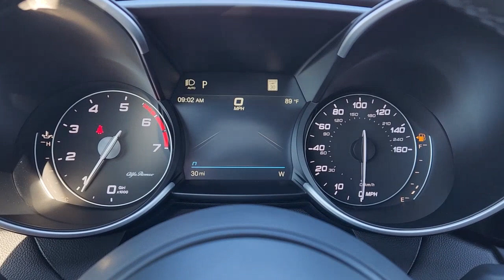2022 Alfa Romeo Giulia Fort Worth, Dallas, Granbury, Arlington, Grapevine A666157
Vulcano Black Metallic New 2022 Alfa Romeo Giulia available in 400 West Loop 820 S, Fort Worth, Texas at Alfa Romeo of Fort Worth. Servicing the Fort Worth, Dallas, Granbury, Arlington, Grapevine, TX area.
2022 Alfa Romeo Giulia Veloce - Stock#: A666157 - VIN#: ZARFAMBN2N7666157

400 W Loop 820 S

Recent Arrival! This 2022 Alfa Romeo Giulia comes equipped with ** Bluetooth ** Backup Camera ** Alloy Wheels ** Keyless Entry **Stability Control ** USB Port. 2022 Alfa Romeo Giulia Vulcano Black Metallic Veloce RWD I4 8-Speed Automatic 24/33 City/Highway MPGbrbrOur commitment to our customers continues well beyond the date of purchase. We also have a professional team of Certified Alfa Romeo technicians on hand with the skills and equipment to handle all maintenance and repairs as well as a full stock of Parts. Make your way to Alfa Romeo of Fort Worth in Dallas - Fort Worth Texas today for quality vehicles a friendly team and professional service at every step of the way. And if you have any questions for us you can always get in touch at .brbrActive Assist Plus Package (Active Blind Spot Assist Driver Attention Alert Highway Assist System Intelligent Speed Assist (ISA) Lane Keep Assist Traffic Jam Assist and Traffic Sign Recognition) Premium Interior & Sound Package (14 Speaker harman/kardon Premium Audio and Leather Dash & Upper Doors) Quick Order Package 22U Veloce (Aluminum Interior Trim Aluminum Steering Column Mounted Paddle Shifters Dark Miron V Scudetto Grille Gloss Black Window Surround Moldings Gloss Red Calipers w/White Script Limited Slip Differential Rear Axle Manual Adjustable Thigh Support Power Adjust 8-Way Driver Seat Power Adjustable Bolster Q2 Badge Sport Leather Seats Veloce Rear Fascia and Wheels: 19 x 8.0 Sport 5-Hole Aluminum) 4-Wheel Disc Brakes 8 Speakers ABS brakes Air Conditioning Alloy wheels AM/FM radio: SiriusXM Apple CarPlay/Android Auto Auto High-beam Headlights Auto-dimming door mirrors Auto-dimming Rear-View mirror Automatic temperature control Brake assist Bumpers: body-color Compass Delay-off headlights Driver door bin Driver vanity mirror Dual front impact airbags Dual front side impact airbags Electronic Stability Control Emergency communication system: SiriusXM Guardian - included trial Exterior Parking Camera Rear Four wheel independent suspension Front anti-roll bar Front Bucket Seats Front Center Armrest Front dual zone A/C Front reading lights Fully automatic headlights Garage door transmitter Genuine wood console insert Genuine wood dashboard insert Genuine wood door panel insert Heated door mirrors Heated front seats Heated rear seats Heated steering wheel High intensity discharge headlights: Bi-Xenon Illuminated entry Knee airbag Leather Seats Leather Shift Knob Leather steering wheel Low tire pressure warning Manufacturers Statement of Origin Memory seat Navigation System Occupant sensing airbag Outside temperature display Overhead airbag Overhead console Panic alarm Passenger door bin Passenger vanity mirror Power door mirrors Power driver seat Power moonroof Power passenger seat Power steering Power windows Radio data system Radio: AM/FM/HD 8.8 w/Navigation Rain sensing wipers Rear anti-roll bar Rear fog lights Rear reading lights Rear seat center armrest Rear window defroster Red Seats Remote keyless entry Security system Speed control Speed-sensing steering Speed-Sensitive Wipers Split folding rear seat Sport steering wheel Steering wheel mounted audio controls Tachometer Telescoping steering wheel Tilt steering wheel Traction control Trip computer Turn signal indicator mirrors Variably intermittent wipers and Wheels: 18 x 8.0 Dark Turbine Aluminum.
Quick Order Package 22U Veloce|Wheels: 18 x 8.0 Dark Turbine Aluminum|Wheels: 19 x 8.0 Sport 5-Hole Aluminum|Leather Seats|Sport Leather Seats|Power Adjust 8-Way Driver Seat|Power Adjustable Bolster|Red Seats|Radio: AM/FM/HD 8.8 w/Navigation|Active Assist Plus Package|Gloss Red Calipers w/White Script|Manufacturers Statement of Origin|Premium Interior & Sound Package|Manual Adjustable Thigh Support|Limited Slip Differential Rear Axle|Lane Keep Assist|Dark Miron V Scudetto Grille|Veloce Rear Fascia|Gloss Black Window Surround Moldings|Q2 Badge|Intelligent Speed Assist (ISA)|14 Speaker harman/kardon Premium Audio|Highway Assist System|Traffic Sign Recognition|Traffic Jam Assist|Aluminum Steering Column Mounted Paddle Shifters|Leather Dash & Upper Doors|Driver Attention Alert|Active Blind Spot Assist|Aluminum Interior Trim|4-Wheel Disc Brakes|Adaptive Cruise Contr